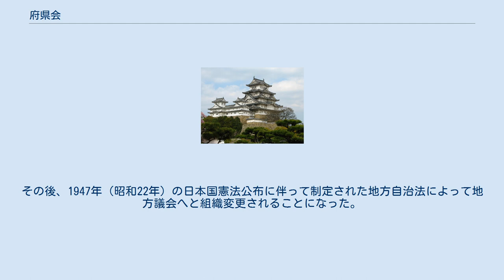府県会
府県会（ふけんかい）は、戦前の日本における府県の議会（府会・県会）。
戦後の地方議会の前身に当たる。
 廃藩置県以後、各府県で府県会・民会・区戸長会などの名目で地域代表による諮問機関が設置されるようになっていたが、1878年（明治11年）に府県会規則が制定されると、翌年より同法に基づいた府県会が各地に設置された。
府県会の設置は、大阪会議の際、木戸孝允が要求した政綱の一つであった。
したがって府県会は1890年（明治23年）に設立された帝国議会よりも先に設置されたのである。
 府県会規則の選挙権は、年間地租5円以上納付の満20歳以上男子、被選挙権は同10円以上納付の25歳以上の男子に限定され、権限も地方税に基づく経費の予算とその徴収方法の審議に限定され、更に地方長官あるいは内務卿が国家の安寧を害し、法律規則を犯すと認めた場合には会議の中止・解散・閉会を命じることが可能であった。
だが、自由民権運動の高まりによって各地で県令と府県会の衝突が相次ぎ、1882年（明治15年）には右大臣岩倉具視が府県会中止意見書を提出した。
しかし、政府内部でも府県会の事実上の廃止を求める岩倉に同調する動きは少なく、替わりに府県会に対する政府の統制を強化することで対応した。
 1890年の府県制導入によって府県会の位置づけも大きく変わった。
内務大臣による予算修正権や知事による原案執行権の制約があったものの、府県会の権限は府政・県政全般に及ぶようになったのである。
ただし、直接選挙が廃止され、直接国税10円以上納付の25歳以上の男子から市会・市参事会・郡会・郡参事会の構成員が投票して決めるという複選制が採られた。
だが、府県会の選挙戦を巡って各地の市会・郡会などに派閥が形成されて紛糾するようになったため、1899年（明治32年）には直接国税3円以上納付者による直接選挙に変更された。
1925年（大正14年）には衆議院議員選挙と同じ条件の普通選挙が導入され、これまで認められなかった議員の発案や意見提出が認められ、知事の停会権の廃止や原案執行権の制限が導入された。
しかし、1943年（昭和18年）に戦時体制下を理由に知事の権限強化と府県会の権限削減、政府による府県会統制導入が行われるようになった。
その後、1947年（昭和22年）の日本国憲法公布に伴って制定された地方自治法によって地方議会へと組織変更されることになった。